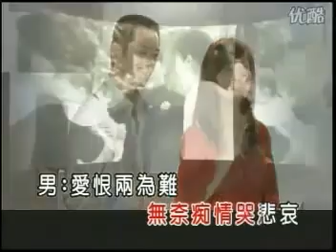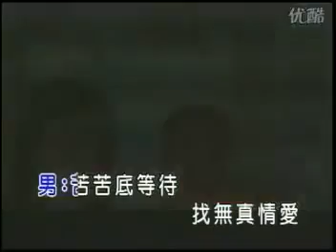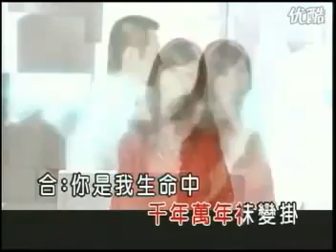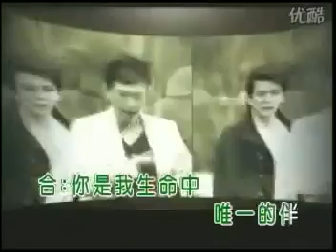Nghìn Năm Vạn Năm Thái Tiểu Hổ & Long Thiên Ngọc OST Lưu Bá Ôn 千年萬年 蔡小虎 & 龍千玉